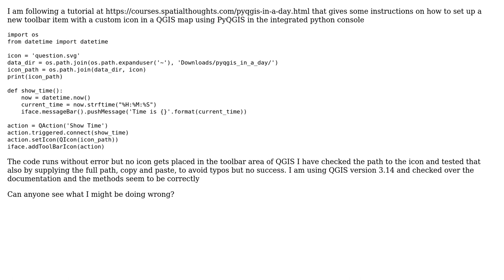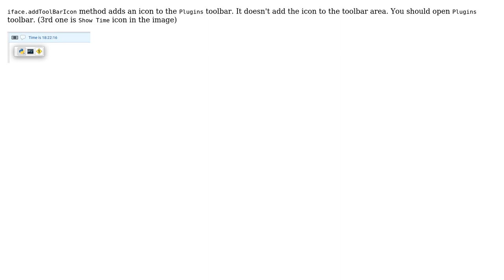GIS: Adding custom toolbar icons in PyQGIS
With thanks & praise to God, and with thanks to the many people who have made this project possible! | Content (except music & images) licensed under CC BY-SA | Music | Images & others | With thanks to user TrevP user Kadir Sahbaz and the Stack Exchange Network Trademarks are property of their respective owners. You are responsible for your own actions.